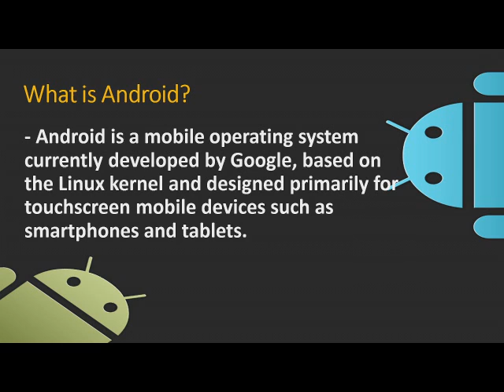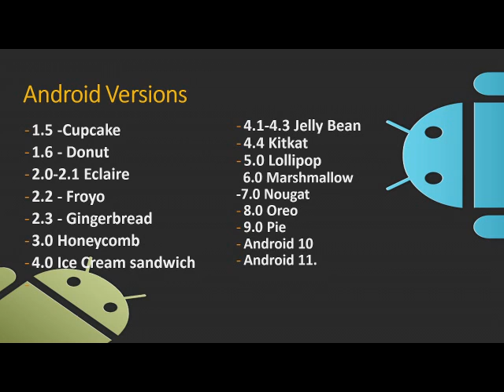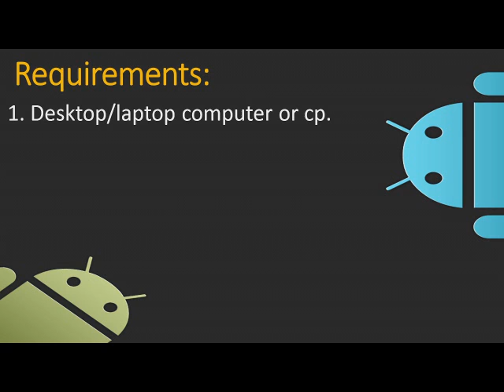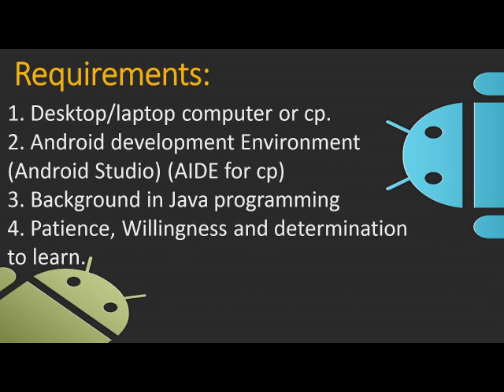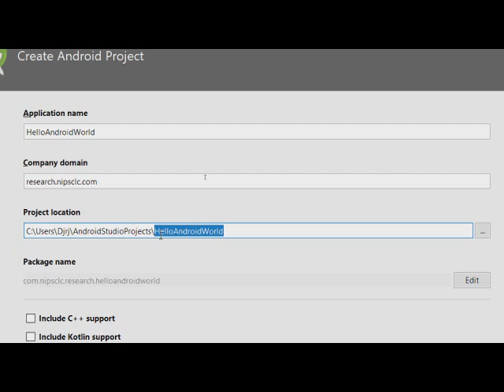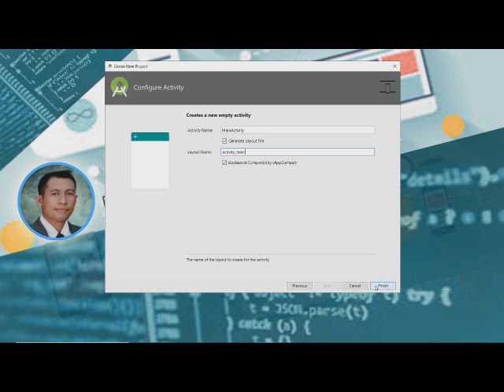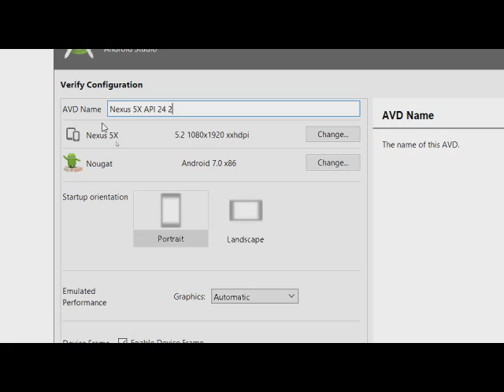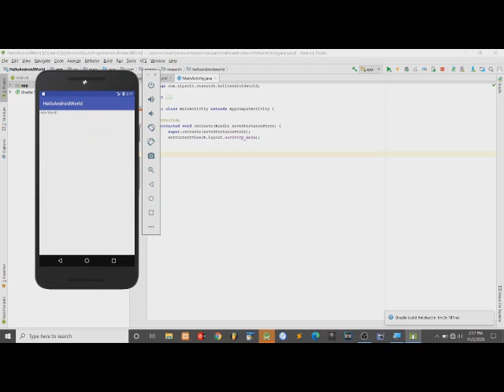HOW TO CREATE SIMPLE ANDROID APP USING ANDROID STUDIO | ANDROID APP DEVELOPMENT BASIC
HOW TO CREATE SIMPLE APPLICATION USING ANDROID STUDIO?..